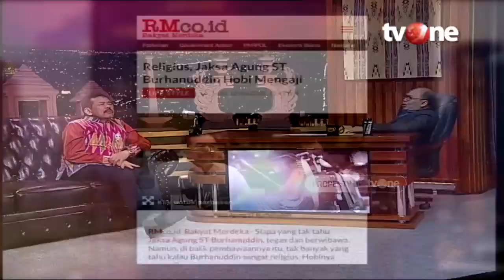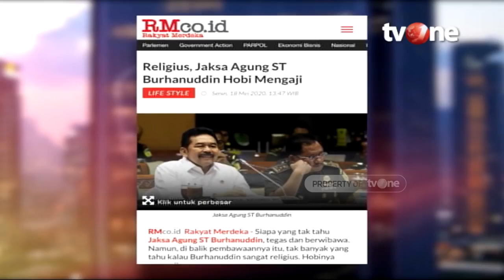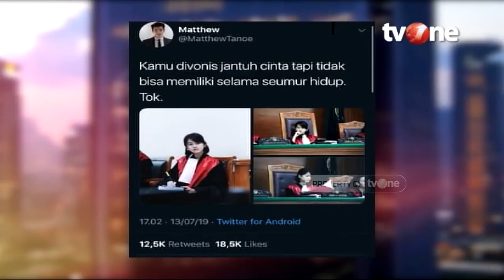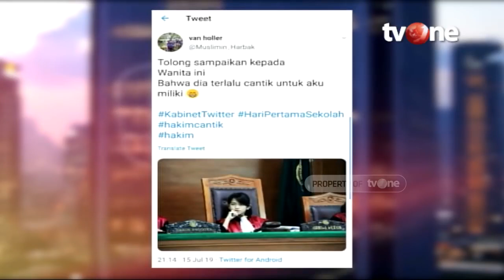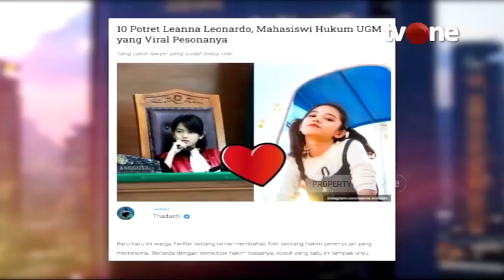LUCU! Hakim Cantik Digoda Netizen, Jaksa Agung dan Om Way Kompak: Ihiiiy!! | E-Talkshow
Jakarta, - Jaksa Agung ST Burhanuddin, sosok yang tak suka neko-neko dan mencari publisitas. Sukses memimpin Korp. Adhyaksa dari jaksa karir profesional. Pria asli Majalengka ini mengaku pernah mendapatkan ancaman ketika bertugas. Berbagai tekanan pernah menghampirinya ketika sedang menangani sebuah perkara. Seperti apa kisahnya?

Lalu bagaimana cerita si cantik Leanna Leonardo yang sempat viral dan membuat warganet rela “divonis” seumur hidup?

Saksikan E-Talkshow tvOne yang mengangkat tema "Jalan Sunyi Jaksa Karir".